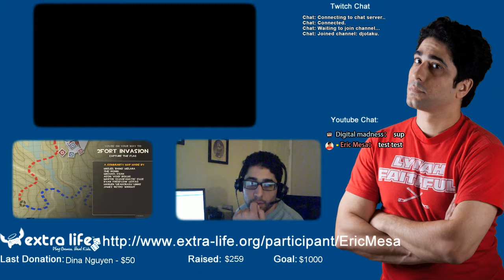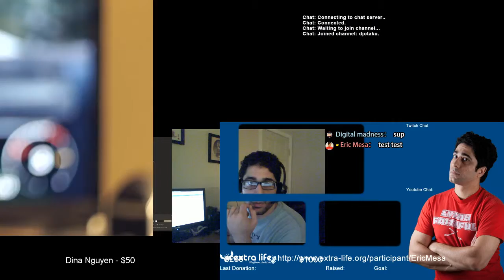Extra Life Cast: TF2 Invasion 20151021